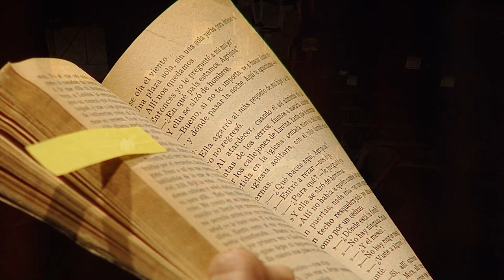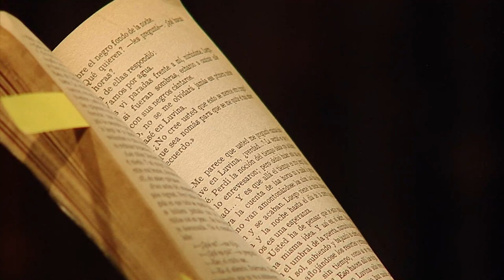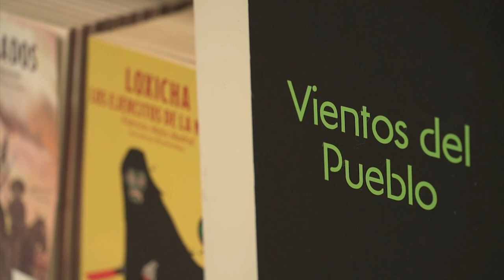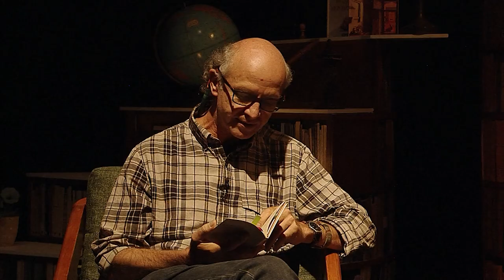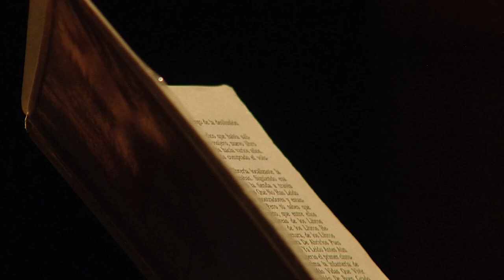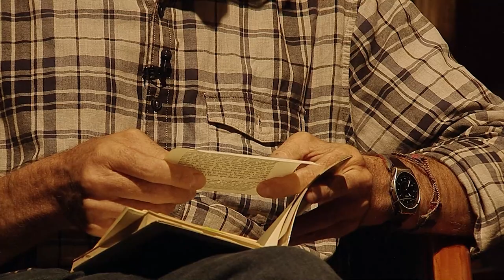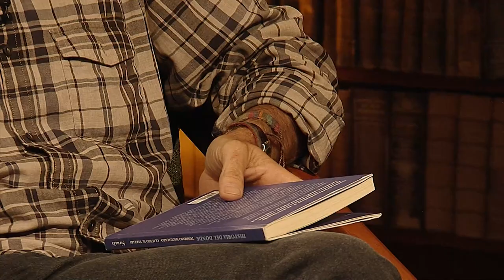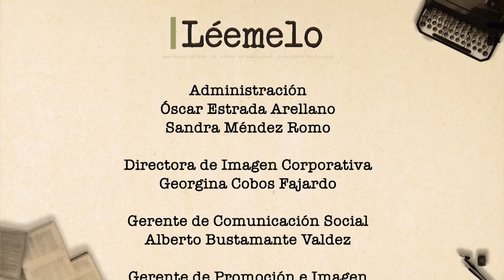Léemelo. Sofía Espinosa con Juan Carlos Rulfo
La actriz Sofía Espinosa recibe al cineasta Juan Carlos Rulfo, quien comparte las obras más destacadas que han marcado su vida, entre ellas, El llano en llamas, de su padre, Juan Rulfo.